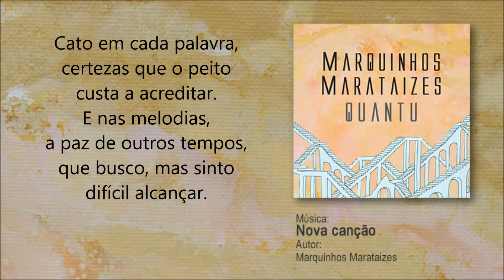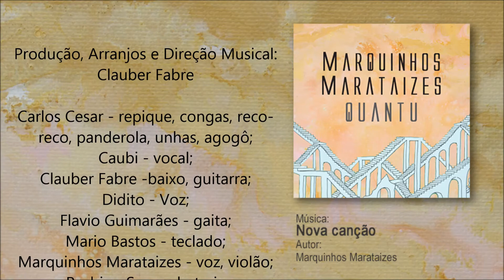Nova canção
Música e letra de Marquinhos Marataizes

Carlos Cesar - repique, congas, reco-reco, panderola, unhas, agogô
Caubi - vocal
Clauber Fabre - arranjos, baixo, guitarra
Didito - Voz
Flavio Guimarães - gaita
Mario Bastos - teclado
Marquinhos Marataizes - voz, violão
Rodrigo Serra – bateria